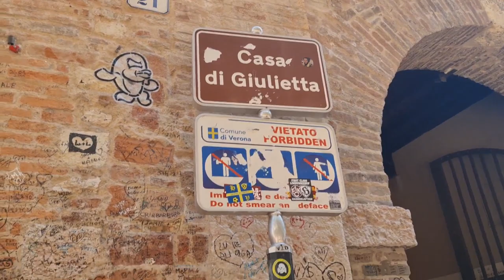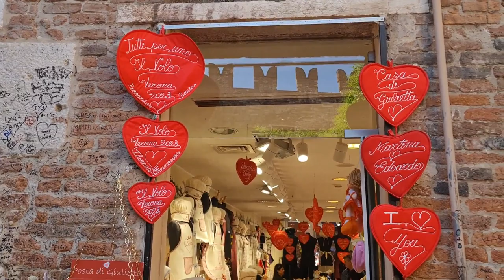2023 05 04 ore 11 37 53 Verona 5 ("casa di Giulietta" in Via Cappello n. 23 - 1° parte)